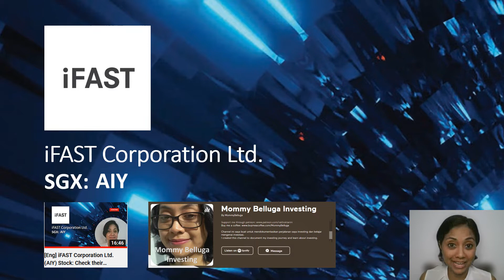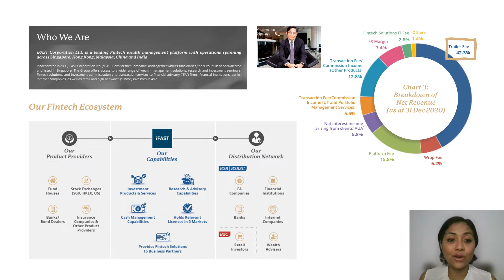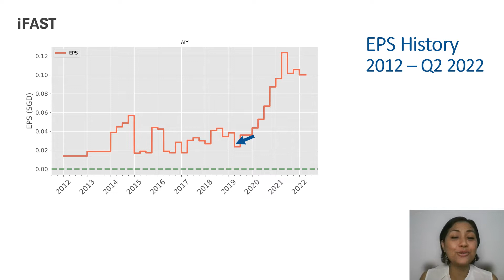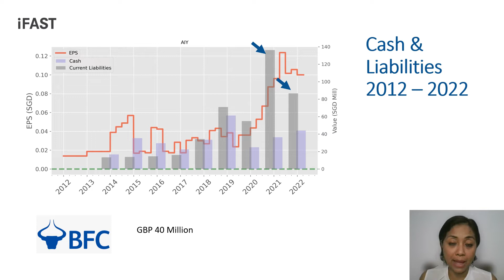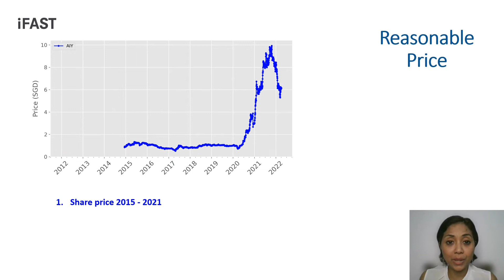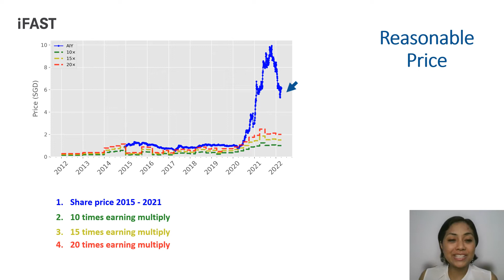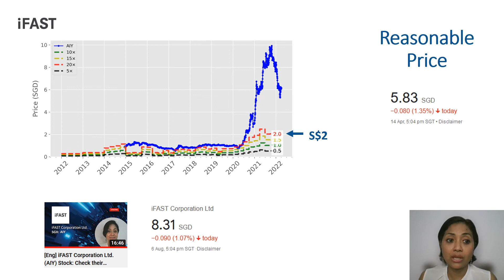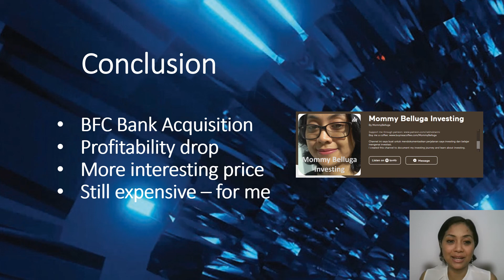[Eng] iFAST Corporation Limited. (AIY) Stock: Mid 2022 Update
Hi there back again with me Ratih in Mommybelluga Investing.
In this video I am going give an update on iFAST with stock symbol AIY.

I have discussed the company profile on my previous video around 8 months ago, so I would advise you to visit that video for a lengthier discussion on the company’s profile.
Alright, now my quick take after going through iFAST latest number:
1. Since my last video, iFast move to acquire UK-based BFC Bank will worth further follow up.
2. Profitability drop for the last 3 quarters, that it seem to halt it’s growth streak over the last two years.
3. The market seems to punish iFast valuation, which the price getting more interesting,
4. However, the share price not low enough that make me considering to make a position.

00:00​ Intro & Quick Take
03:15 Quick Profile Overview
04:31 Mid 2022 EPS Update
05:50 Mid 2022 Cash and Liabilities Update
08:46 Mid 2022 Reasonable Price Update
10:56 Mid 2022 Reasonable Price Update - verdict
12:06 Conclusion